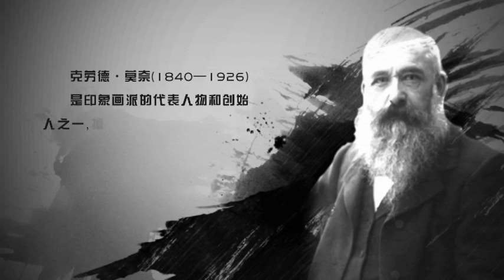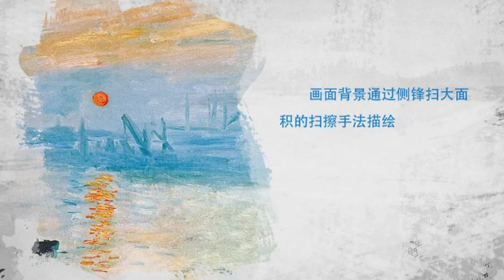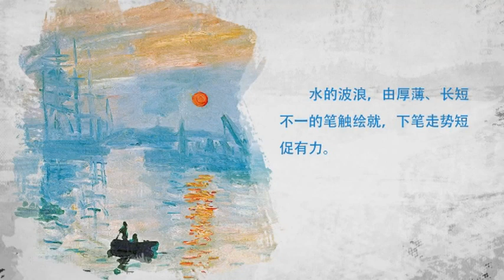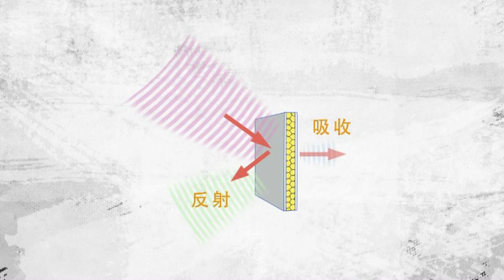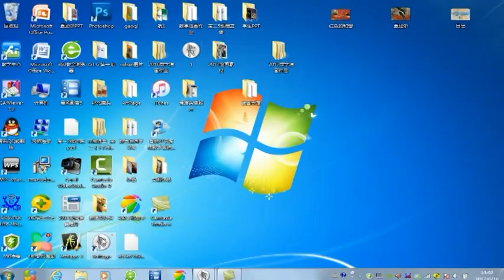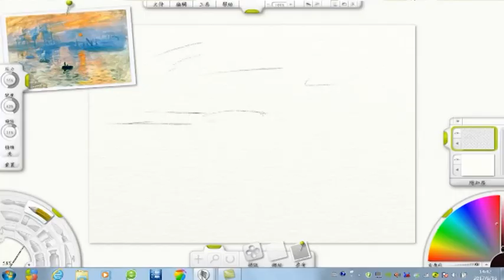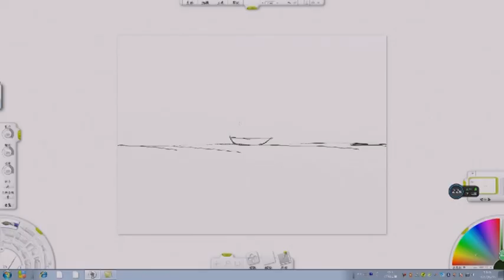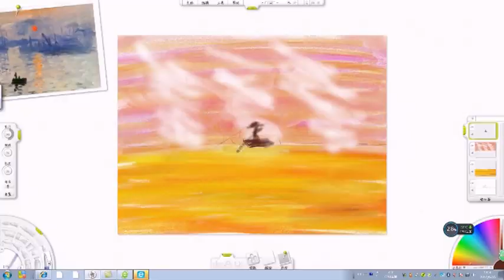中学美术微课《日出·印象》